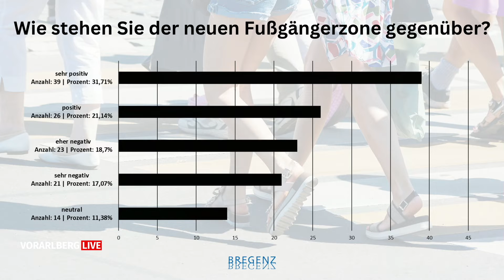Befragung unter Wirtschaftstreibenden zur Fußgängerzone Bregenz: Das ist das Ergebnis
Robert Salant, Geschäftsführer Bregenz Tourismus & Stadtmarketing, war am Mittwoch bei "Vorarlberg LIVE".